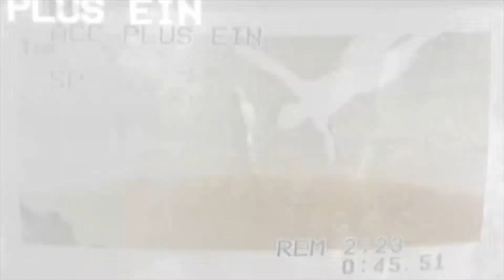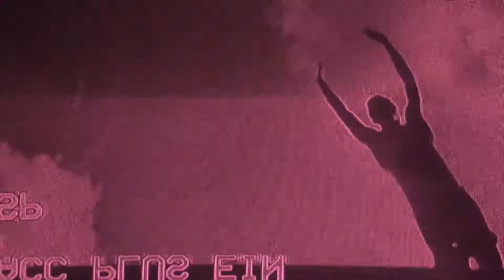Smudge into Air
All Times Now Nothing: meditations on modernity- a project by Cliona Ni Laoi and Fred Brooks.